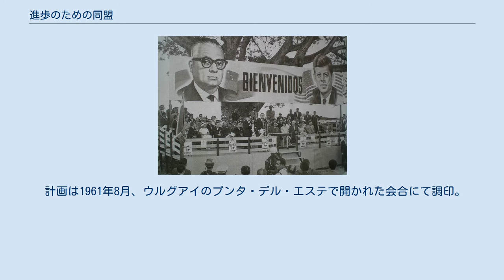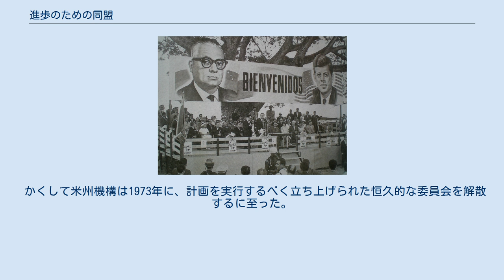進歩のための同盟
ジョン・F・ケネディ
ロムロ・ベタンクールベネズエラ大統領とジョン・F・ケネディアメリカ合衆国大統領（1961年） 進歩のための同盟（しんぽのためのどうめい、Alliance for Progress、スペイン語:Alianza para el Progreso）は、アメリカ合衆国とラテンアメリカとの経済協力関係樹立とキューバ革命に端を発する域内の共産化の阻止を目的として、ジョン・F・ケネディアメリカ合衆国大統領が1961年に提唱、1973年に事実上破綻した同盟。
プエルトリコ知事のルイス・ムニョス・マリンは、ラテンアメリカ問題についてケネディへ密に助言していたことから、同計画の調整役を命じられている。
 合衆国政府はドワイト・アイゼンハワー大統領在任中の1950年代より、ラテンアメリカに対する経済的・軍事的支配を強化する政策を推進していた。
1961年1月20日アイゼンハワーに代わって大統領に就任したケネディはアイゼンハワーの政策を継承し、同年春、ラテンアメリカに対する10カ年計画を次のような高尚な言葉を使って提案した。
 計画は1961年8月、ウルグアイのプンタ・デル・エステで開かれた会合にて調印。
宣言で掲げられた取り組みは以下の通りである。
 まずラテンアメリカ諸国が10年間で800億ドルの資本を投資することを求め、合衆国が200億ドルを提供、保証することに同意。
その後ラテンアメリカ側は、参加国に国内の包括的な開発計画を作成することを求めた。
これらの計画は、専門家による諮問委員会が提出することとなる。
税制改革については「富裕層からより多く取る」よう変更された。
 計画により、ラテンアメリカへの経済支援額が1960年会計年度と1961年会計年度の間に3倍近く増加。
合衆国は1962年から1967年にかけて、ラテンアメリカに対し毎年14億ドルを提供することとなる。
支援の総額自体は約223億ドルに上ったが、新たな投資を含めると、この間毎年33億ドルにまで跳ね上がった。
 しかしながら、ラテンアメリカ諸国がいまだ合衆国や他の先進国へ借款を返済しなければならなかったため、支援が全て所得の移転や開発に充てられたわけではない。
加えて利益がしばしば新たな投資を上回りながらも、投資からの利益は合衆国へ還流するのが常であった。
 こうして1960年代末に入るとラテンアメリカへの経済支援が激減し、なかんずくリチャード・ニクソン政権期にその傾向が顕著となる。
ウィリアム・T・デンザー米州機構合衆国大使は1969年3月、アメリカ合衆国下院外交委員会の席上、次のように述べている。
 資本の流れやその経済効果の他、返済すべき借款が全て合衆国によるラテンアメリカへの支援に充てられるのを見ると、結局はラテンアメリカへ余り多くの資金が投入されなかったのが分かる。
 当然のことながら、CIAを使った隠密の資金注入も行われた。
左派政権の成立を阻止するために他国の選挙に干渉するための資金である。
とりわけ1964年のチリ大統領選挙においては、社会党のサルバドル・アジェンデ候補の当選を阻止するため、企業に優しいエドゥアルド・フレイ候補の選挙資金の半分をケネディおよびジョンソン政権が拠出した。
 同盟の憲章には、合衆国の政策担当者がラテンアメリカの政府に当該地域へ「海外投資を促す」ことを求める条項を含んでいた。
そのため合衆国の産業界は連邦議会に1961年海外支援法の修正と、「合衆国が同国への製品輸出を支出の20%まで制限することを認めなければ」、合衆国の支援を同国の企業と競合しうるいかなる外国企業にも与えないことを確約させるよう、ロビー活動を行っている。
 加えて産業界は連邦議会に対し、支援物資を全て合衆国で購入するよう圧力を掛けた。
1967年の研究によると、支援物資に対する全支出のうち90%が合衆国の企業に支払われたという。
 イヴァン・イリイチは厳しく批判しており、「先進国や財団法人、宗教団体が資金提供や組織化を行った」と見ている。
また、ジャーナリストのA・J・ラングースも多くのブラジルの民族派が、アメリカの企業が投資額よりも多くの金を国内から巻き上げているため、ブラジルによるアメリカへの支援に当たるとして軽蔑していると発言。
 なお、ブラジルは同盟の期間中に対米赤字を記録していたが、赤字の規模は開発、軍事支援の前でさえ、アメリカがブラジルへ提供した補助金や貸付金をはるかに下回っている。
それ...